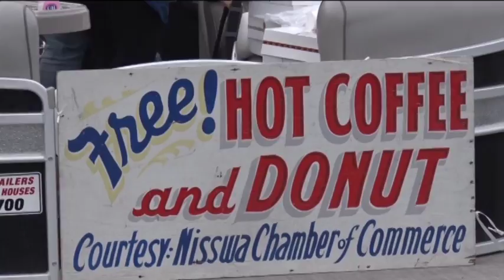The Nisswa Chamber Continues their Welcome Wannigan Tradition at this Years Walleye Fishing Opener